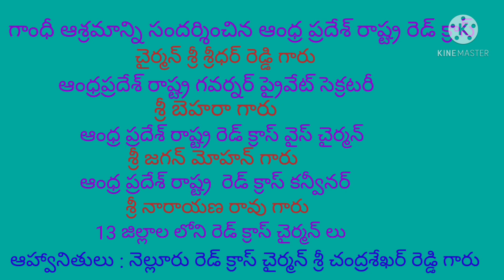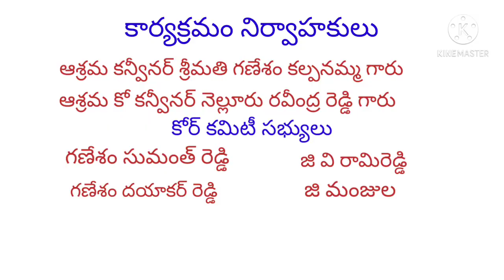గాంధీ ఆశ్రమాన్ని సందర్శించిన రాష్ట్ర రెడ్ క్రాస్ చైర్మన్ మరియు గవర్నర్ ప్రైవేట్ సెక్రటరీ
పినాకిని సత్యాగ్రహ గాంధీ ఆశ్రమం( పల్లిపాడు గ్రామం, ఇందుకూరుపేట మండలం, నెల్లూరు జిల్లా)